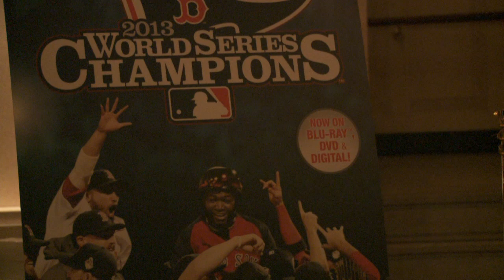WEEI"S Mike Adams at the Red Sox 2013 World Series Film Premiere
WEEI"S Mike Adams interviews red carpet guests at the Red Sox 2013 World Series Film Premiere.